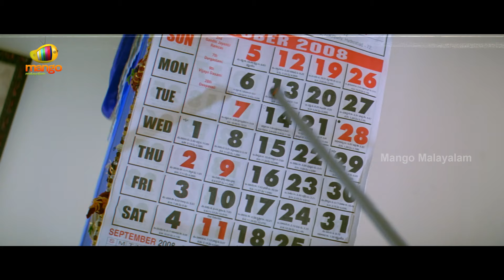മീനുവിന് Danger ആണെന്നോ? | Maska Movie Scenes | Hansika Motwani | Ram Pothineni | Sheela Kaur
മീനുവിന് Danger ആണെന്നോ?

Maska Movie Scenes on Mango Malayalam.
Maska Malayalam Full Movie dubbed from Telugu romantic action comedy film Maska ft. Ram Pothineni, Hansika Motwani, Sheela Kaur
Sunil, Mukesh Rishi, Seetha Brahmanandam, Pradeep Rawat, Naresh, Jhansi, Paruchuri Venkateswara Rao, Dharmavarapu Subramanyam, Telangana Shakuntala, M. S. Narayana, Venu Madhav, Krishna Bhagavaan among others. Directed by B. Gopal, produced by M. S. Raju, music by Chakri.